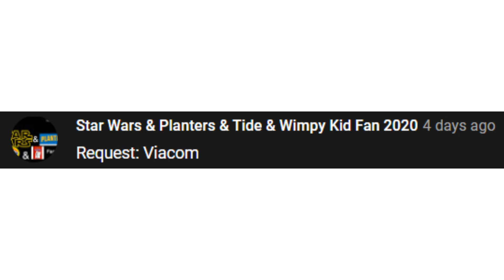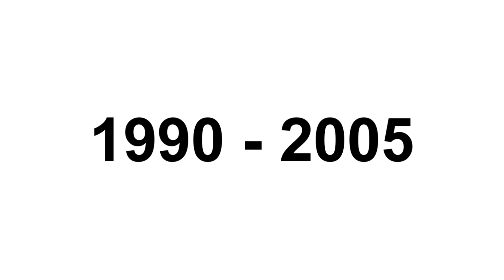LOGO HISTORY W #12 - ViacomCBS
Hey Guys, it's your boy, Peter John. Be welcome for today's episode of Logo History W. Today it is about ViacomCBS. I hope you like!